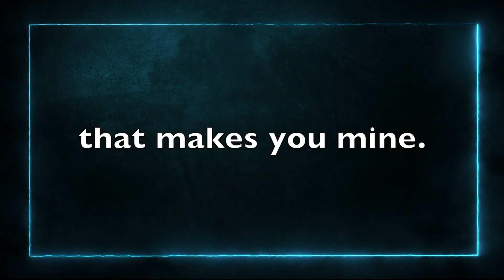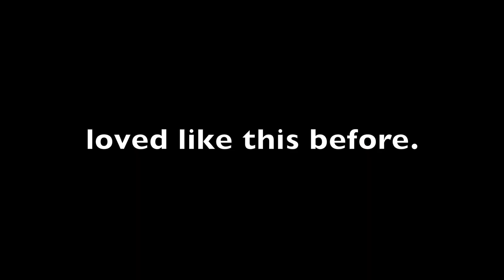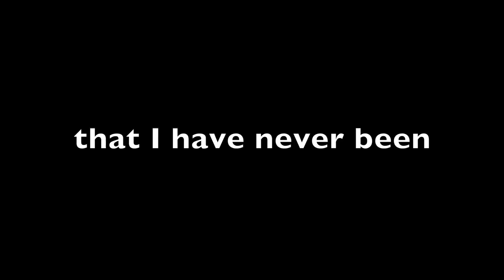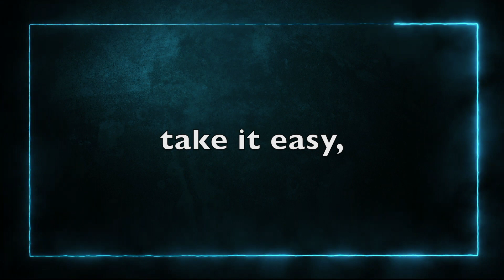Rock Me Gently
Vocal performance by Thom Larson of this 1974 classic song.